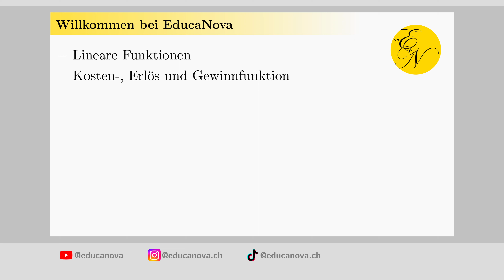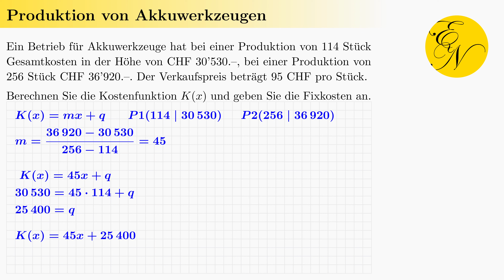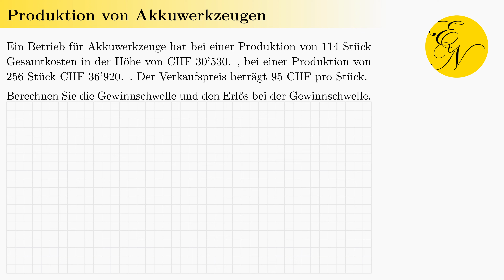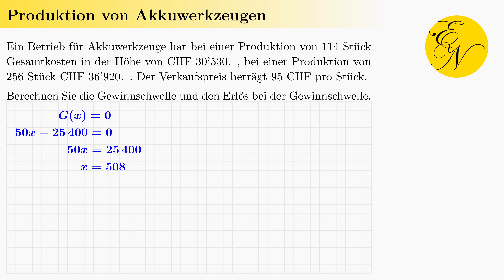Kosten-, Erlös und Gewinnfunktion als lineare Funktion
Akkuwerkzeuge